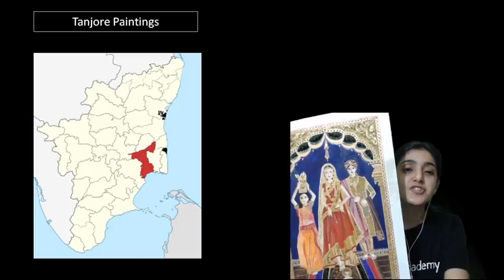Amazing facts on Art and culture for UPSC CSE | Tanjore Paintings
In this video, Arti Chhawari will discuss about Tanjore Painting from Art and Culture for UPSC preparation.

To unlock free content for your UPSC preparation on Unacademy platform, use code ACHLIVE.